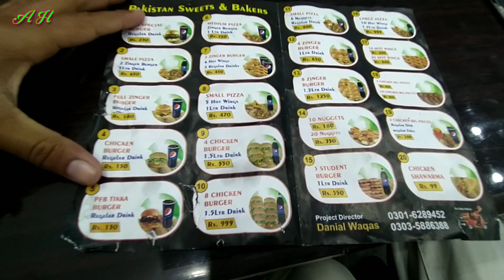Aaj ki Party Meri Taraf Se |Party Time 🤤